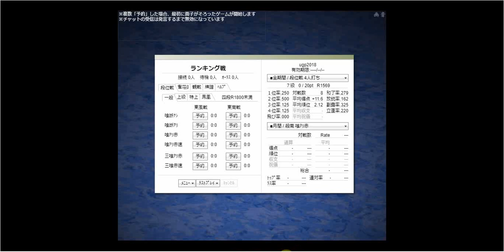【麻雀】天鳳麻雀禄～昇段の道のりは遠く険しく級を彷徨う下級雀士は眠りにつく